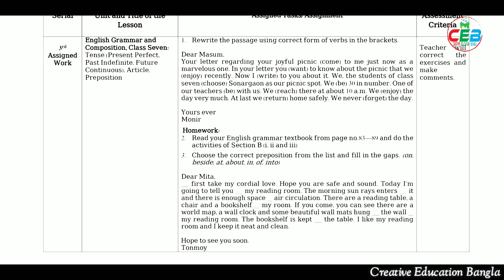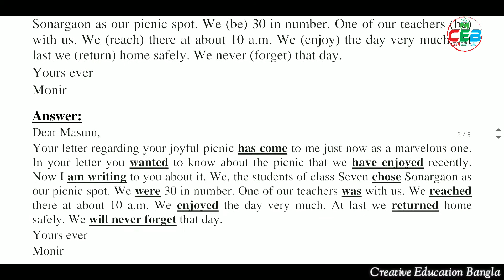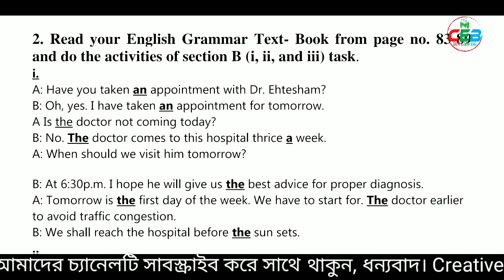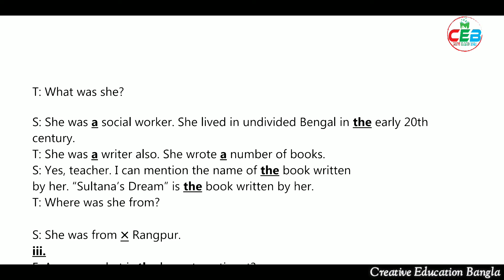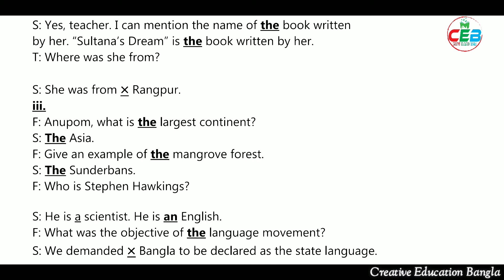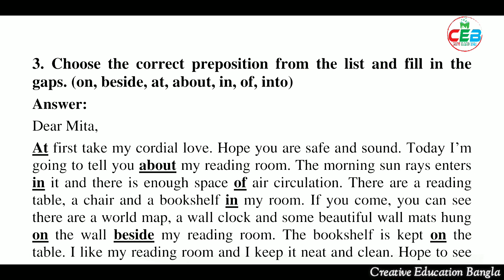Class 7 English Assignment Answer || ৭ম শ্রেণি ইংরেজি এসাইনমেন্ট উত্তর